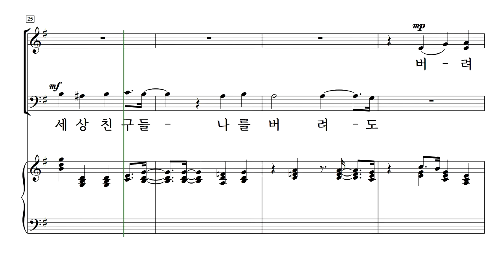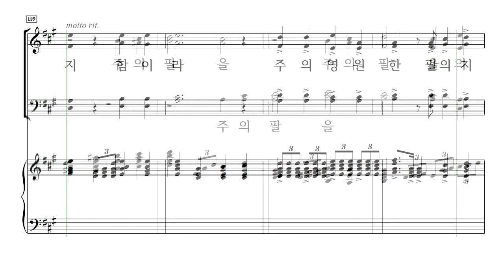[중앙아트] 예수를 나의 구주 삼고 12. 곤한 내 영혼 편히 쉴 곳과 - 소프라노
예수를 나의 구주 삼고
홍지열 편 [혼성 SATB]

12. 곤한 내 영혼 편히 쉴 곳과

✔'”끊임없이 구주를 찬송하리라!”는 고백이 담긴 "예수는 나의 구주 삼고"는
은혜로운 찬송을 그려내는 작곡가 홍지열이
찬송가의 아름다운 언어와 소리를 재구성하여 담았습니다.
총 23곡의 찬송가 편곡이 수록된 "예수를 나의 구주 삼고"는
SATB와 SSA 두 버전으로 편곡되어 교회 찬양대와 여성 중창단에서 사용하실 수 있습니다.
찬송가 가사 한 구절만 읽어도 펑펑 울게 될 정도로 그 가사가 담고 있는
신앙의 고백이 어떤 것인지, "예수를 나의 구주 삼고"를 통해 고백하시길 바랍니다.